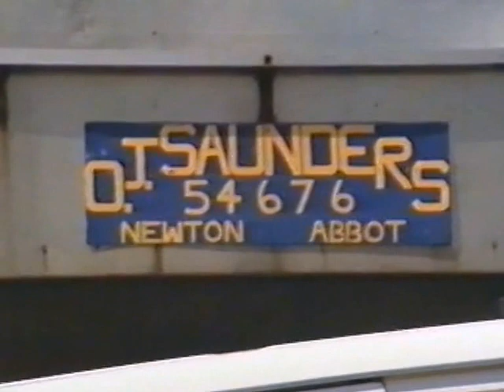Penny and farrier at Ideford Combe, Kingsteignton, Devon 08061995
Our dear old pony, Penny having her shoes changed at Ideford Coombe Farm, Kingsteignton on 8th June 1995. Penny is now 28 years old and in retirement. The farrier is David Underhill with apprentice Tim Hughes I think